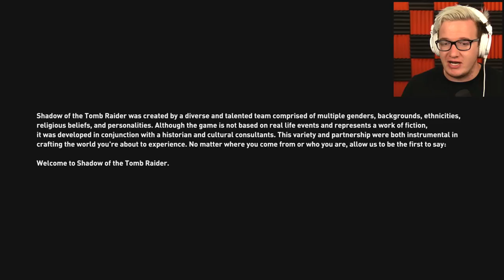YOU'RE NOT EVEN READY FOR THIS! - #1 (Shadow of the Tomb Raider)